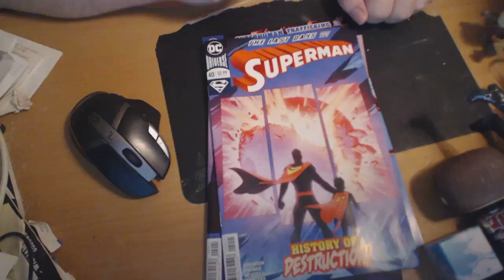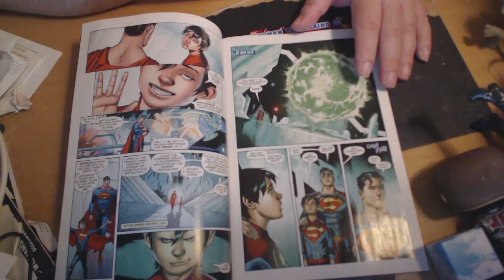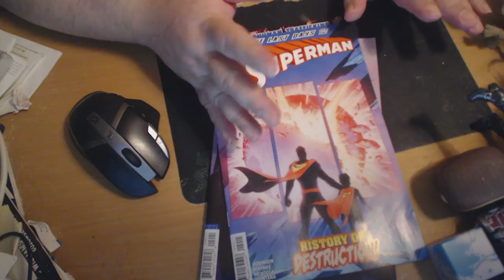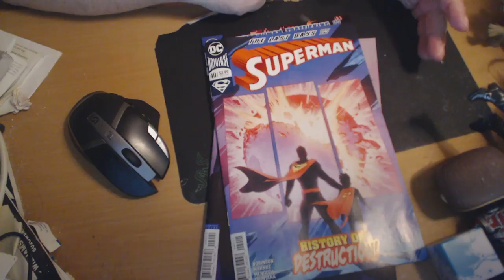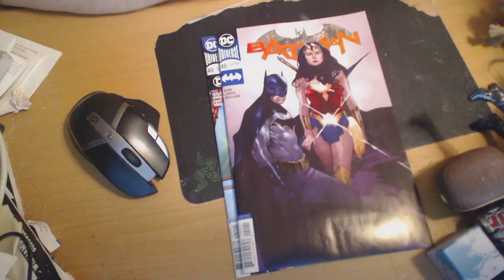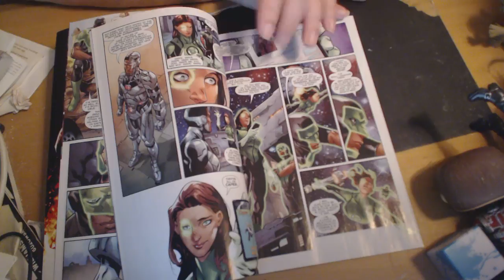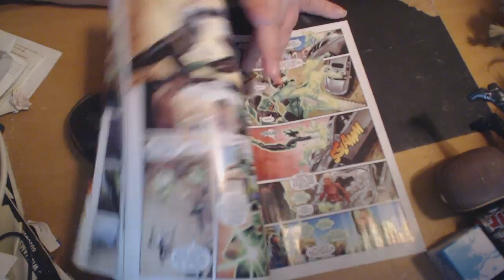Majin Oni's Comic Pull and reviews Feb 7 2018